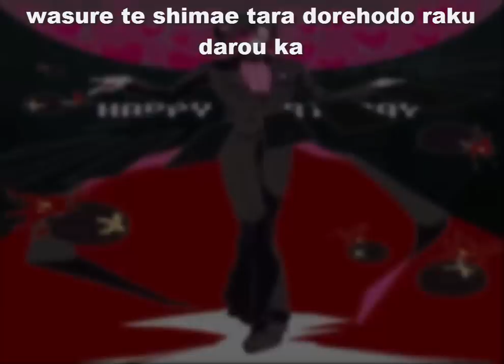Mafiatale ~ Mind Brand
Is it Mafiatale or Undermafia? ._.
I have a serious problem regarding my love towards this song. Unless you think listening to it 24/7 is normal, of course.
Maybe the actual lyrics don't match, but I just feel like this song really suits the AU and I don't even know why.